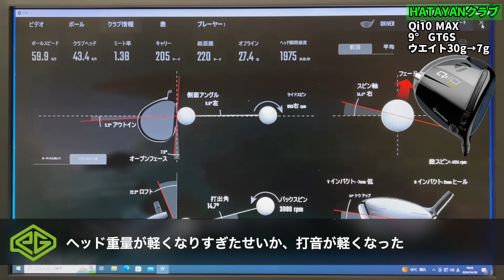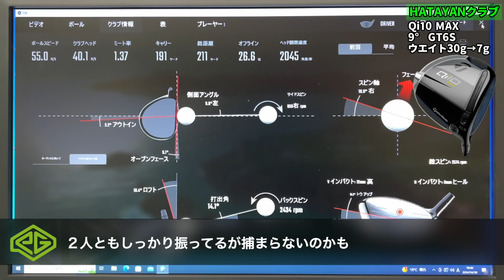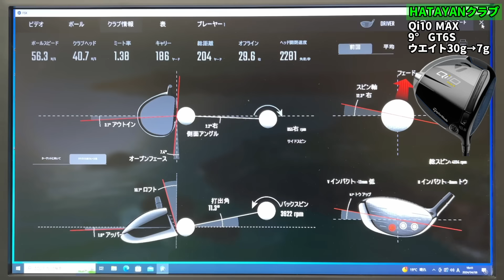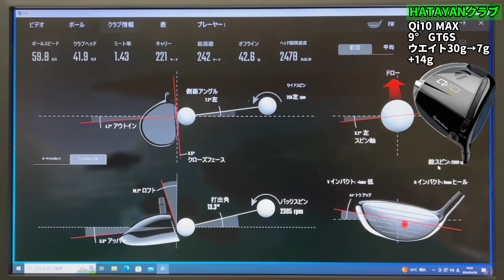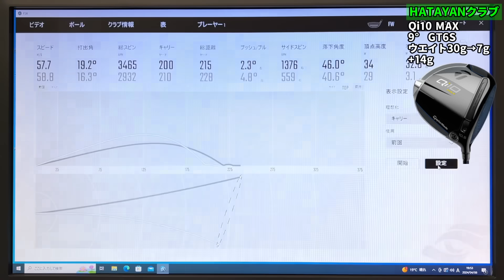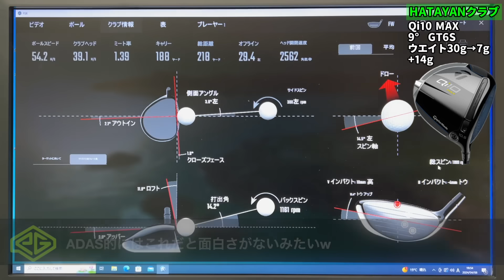Qi10MAX魔改造！中華製の極軽ウェイトにしたら色々とんでもないことになったwww【北海道ゴルフ】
●目次
00:00 オープニング
04:52 HATAYAN Qi10maxウエイト変更
06:25 ADAS Qi10maxウエイト変更
08:15 HATAYAN Qi10maxウエイト変更＋鉛
11:35 ADAS Qi10maxウエイト変更＋鉛
12:38 試打結果

〈お仕事関係の連絡はこちら〉

・iPhone・iPadの方：アドレスをタップ。Safariに切り替えて「メンバーになる」をタップします。
・Androidの方：チャットを閉じてチャンネルアイコンの横にある「メンバーになる」をタップします。
・パソコンの方：アドレスをクリックして開いたページの「メンバーになる」をクリックします。